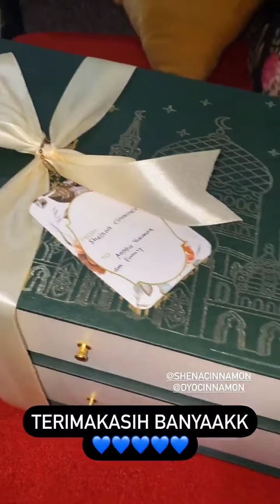Angga dan Shenina, berkebun! + Prilly, Ajil, Jourdy, dll.